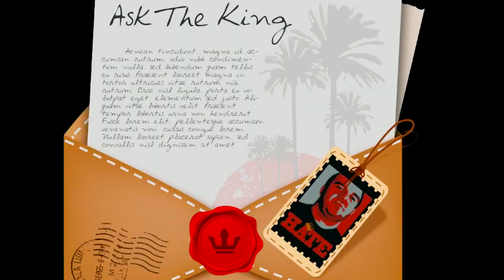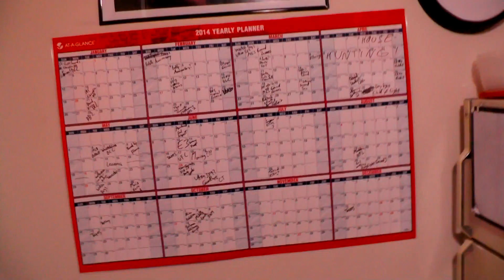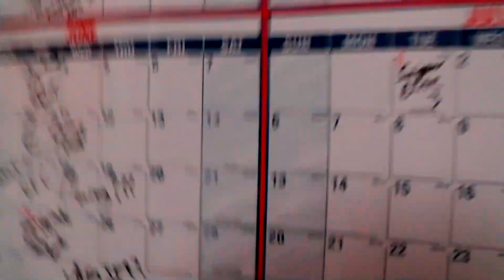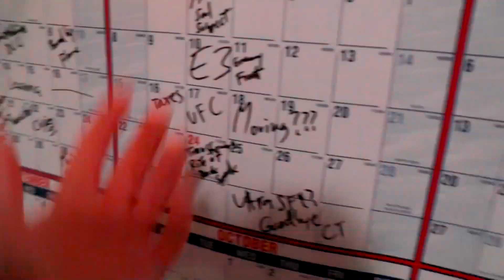Proper Primer: DSP goes West (Part 2)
Welcome to Proper Primers, a series that will allow me to immerse into an interesting event in a person’s life, or a happening that I want to deep dive on and bring you an entertaining and informative take on.